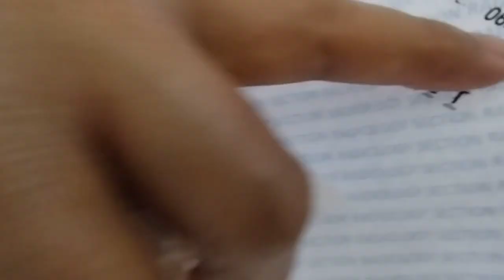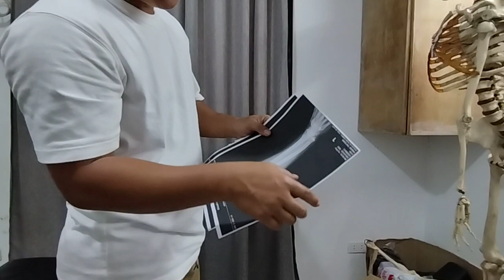👉WRIST INJURY ni nanay Hindi daw makabuhat ng baso😱😱after session ayus na 👌💪